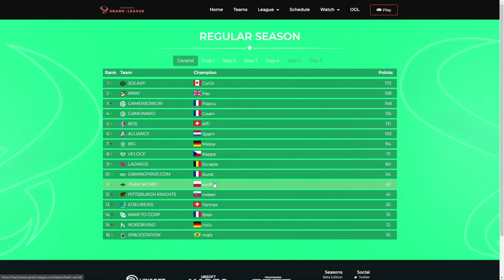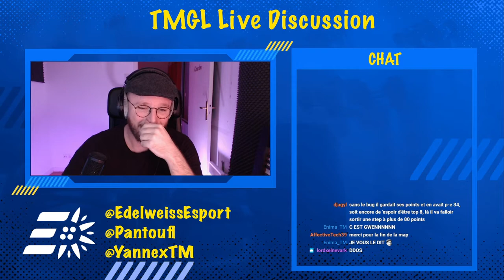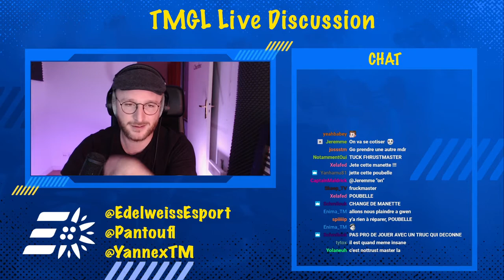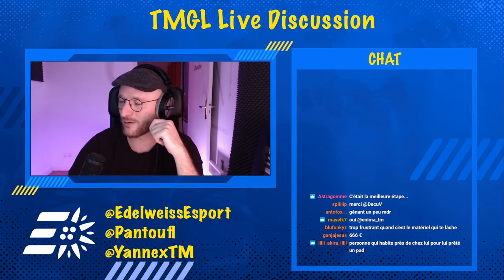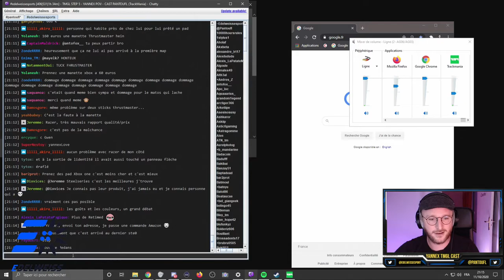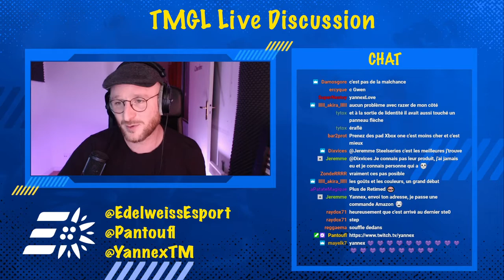TMGL STEP 5 - YANNEX POV - CAST PANTOUFL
Edelweiss participates in week 5 of the TrackMania Grand League race with Yannex and casted by Pantoufl.

CAST BY: @Pantoufl